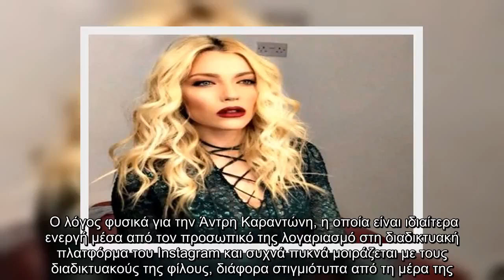✅ Η ανάρτηση της παρουσιάστριας στο Instagram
✍   Πρόκειται για μια παρουσιάστρια, η οποία κρατά συντροφιά στο τηλεοπτικό κοινό, κάθε Σάββατο, μέσα από την βραδινή μουσική εκπομπή του Sigma, «Παραδοσιακή Βραδιά».  Ο λόγος φυσικά για την Άντρη Καραντώνη, η οποία είναι ιδιαίτερα ενεργή μέσα από τον προσωπικό της λογαριασμό στη διαδικτυακή πλατφόρμα του Instagram και συχνά πυκνά μοιράζεται με τους διαδικτυακούς της φίλους, διάφορα στιγμιότυπα από τη μέρα της.  Η ίδια μοιράζει τη μέρα της, ανάμεσα στις επαγγελματικές της δραστηριότητες και τις οικογενειακές της υποχρεώσεις. Μάλιστα, αυτά τα ερχόμενα Χριστούγεννα είναι τα πρώτα που θα τα περάσει στο νέο της σπίτι και όπως είναι λογικό είναι ενθουσιασμένη.  Έτσι, το απόγευμα της Παρασκευής 22 Νοεμβρίου δημοσίευσε μια φωτογραφία στην οποία μας δείχνει το το εντυπωσιακό Χριστουγεννιάτικο δέντρο που στόλισε στο σαλόνι του νέου της σπιτιού.  «Το πρώτο μας Χριστουγεννιάτικο δέντρο. Τι λέτε σας αρέσει;», έγραψε χαρακτηριστικά στη λεζάντα της φωτογραφίας.    chnews.com.cy   ...